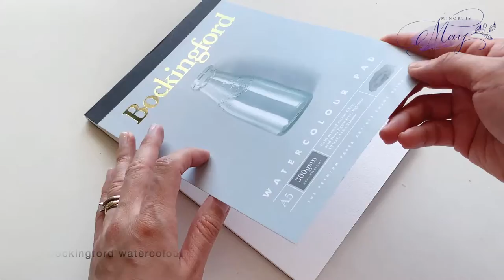How To Make Layered Bookmark | ASMR | Watercolour Blending | Gold Ink | Quote | Botanical Doodles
Another relaxing video for your brain ❤️  Hope you like this video and may be you can make one with me through these easy steps.

MATERIAL USED:

Paper : Bockingford watercolour pad.
Watercolour : Prima Pastel Dreams Watercolor.
Black Ink : ZIG CARTOONIST SUPER BLACK INK 60.
Gold Ink : Schmincke Aqua Bronze.
Pen : Oblique pen with Nikko G .
Brush: 10 Watercolour Brush / ZIG CARTOONIST MENSO BRUSH Small.
Template: Helix Template Circle H67.
Tape : Kokuyo Dotliner Compact Glue Tape / Nittotape Masking Tape.
Others : Cutting Pad, General Purpose Cutter, Vintage Brass Ruler.